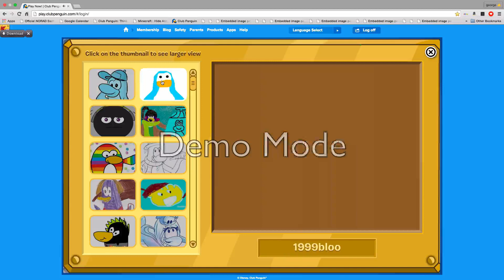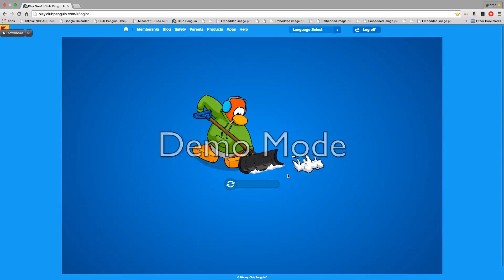Club Penguin Festival of Snow + Free Items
Fevstivalof snow Gudie/Cheats